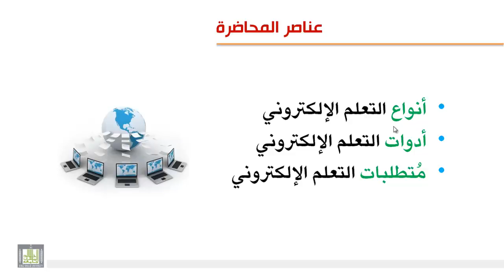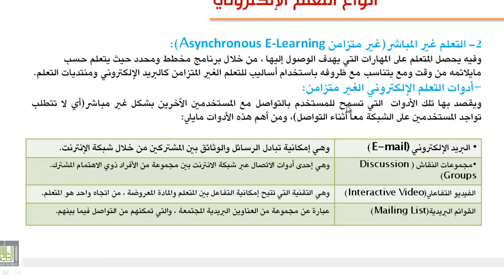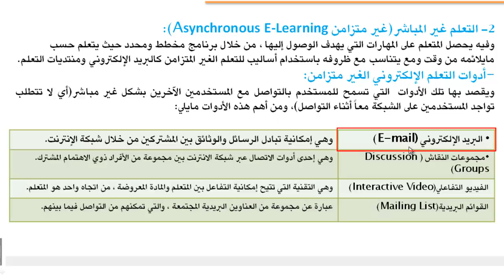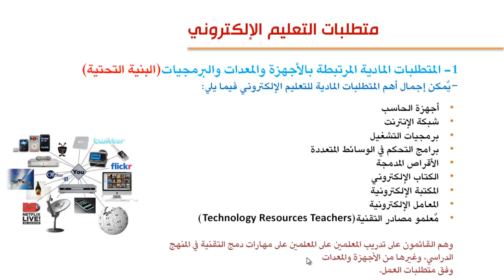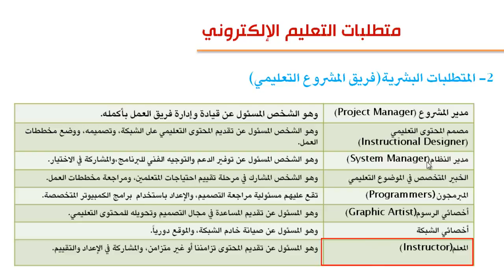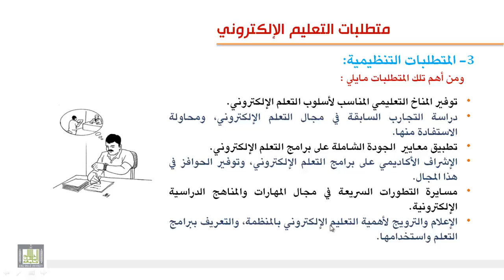أنواع وأدوات التعلم الإلكتروني 1-2